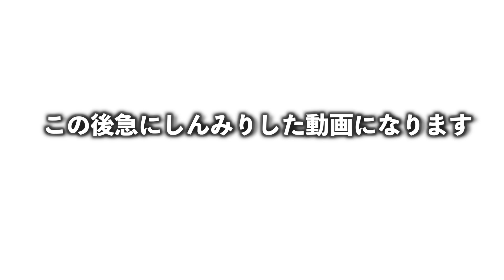日本一周するので応援してね！【出発】〜ジモティーを添えて〜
はじめましてみっくんです。この動画は僕の地元千葉で撮影されたものです。この動画をあげている時、つまり今は福島にいます！福島の方々と話していると時々方言が聞けたり聞けなかったりと人それぞれみたいです。「あっぽ」これは福島の方言でいう大便だそうです！頭の片隅に記憶しておくといつか、もしかしたら、使える日がこないこともないかもしれませんね。